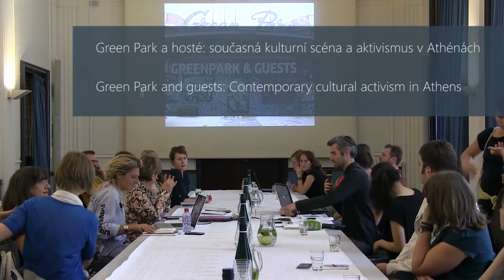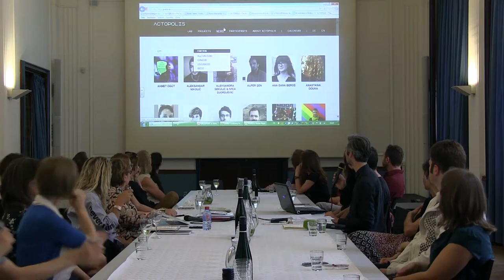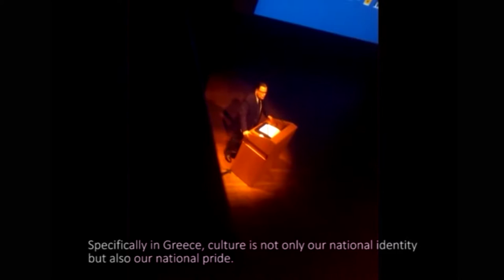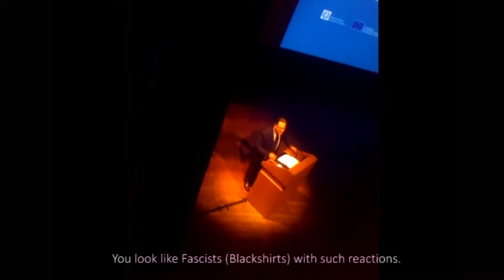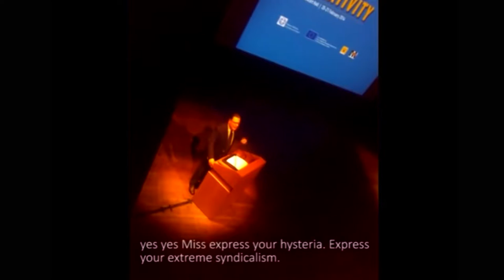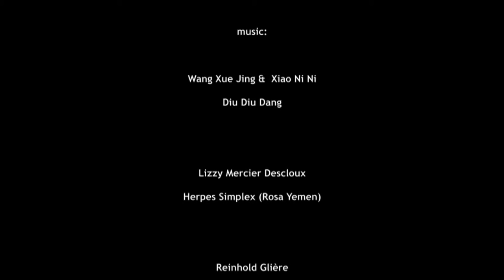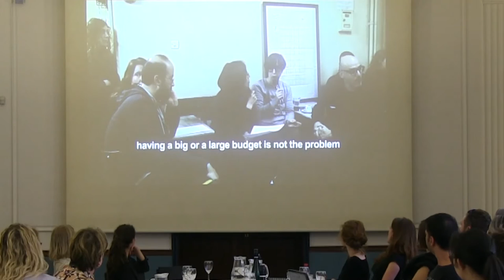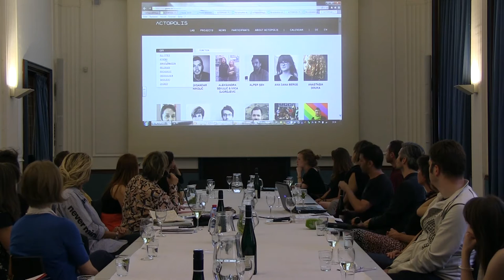Green Park and guests: Contemporary cultural activism in Athens